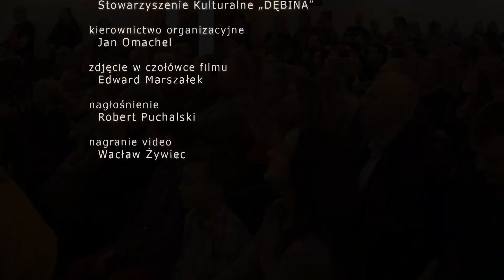Gminna Orkiestra Dęta z Krościenka Wyżnego - XXI Koncert Kolęd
Występ Gminnej Orkiestry Dętej z Krościenka Wyżnego na XXI Koncercie Kolęd organizowanym przez Stowarzyszenie Kulturalne "Dębina" - 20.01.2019 r.